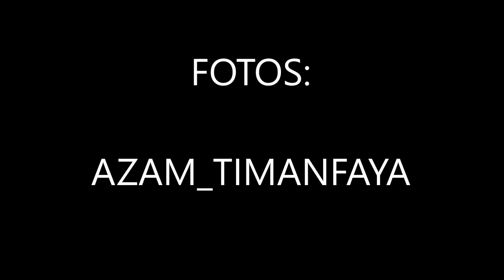CARNAVAL CANINO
Descripción